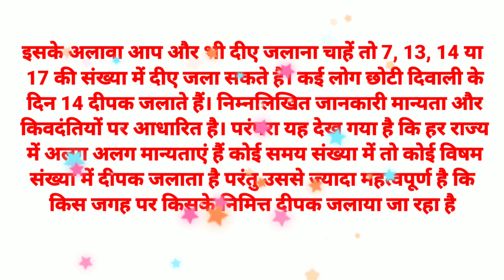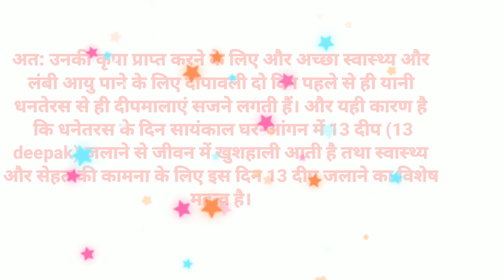दीपावली 2022 :Diwali puja ki sampurn jankari.धनतेरस, छोटी दिवाली पर कितने दिए कैसे जलाएं।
दीपावली 2022 :Diwali puja ki sampurn jankari.धनतेरस, छोटी दिवाली,यम दीपदान पर कितने दिए कैसे जलाएं।छोटी दिवाली पर कितने दिए जलाने चाहिए?
₹दीपावली 2022 : जानें किस दिन कितने दिए जलाएं
₹किस जगह पर किसके निमित्त दीपक जलाया जाता है
₹मुख्य द्वार पर कितने दिए जलाए ।
धनतेरस पर कितने दिए कहा कहा जलाए।
₹छोटी दिवाली पर कितने दिए जलाए।
दीपावली की रात को कहां-कहां रखते हैं दीपक
वह दीया चार मुंह वाला
# यम का दीया,Diwali 2022 Date: जानिए दिवाली 2022 कब है | Laxmi Puja 2022 Shubh Muhurat Time | Diwali Kab Hai

यम का दीपक कब जलाते हैं?
दीपदान कैसे किया जाता है?
यमराज की पूजा कब होती है?
दीपदान किसका महाकाव्य है?
दीपदान कैसे करते हैं
दीपदान कब करें
दीपदान मंत्र
दीप दान एकांकी
भैरव दीपदान विधि
दीपदान का महत्व,

yam deep daan kaise karen
ghar ko surakshit rakhne ke totke
safed aak ka paudha kaisa hota hai
ghar me aak ka paudha
ghar ko shudh karne ke upay
kisi ko dhoka kaise de
kale til ka sevan kaise kare
ekadashi ka vrat kaise karen

दीपदान मंत्र
दीपदान कब करें
दीप दान एकांकी
yamdeepdan me kitne diye jalaye
yama deepam 2022
yama deepam 2022 in tamil

yama deepam 2022
dhanteras 2022 date,
What is the date of Dhanteras and Diwali?
At what time Dhanteras will start?
Is Dhanteras on 22 or 23 October?
What should we not do on Dhanteras?
दीवाली पूजा धनतेरस पर यम का दिया कैसे जलाएं धनतेरस पर कैसे करें पूजा और यम दीपक कब और कहाँ जलाएं यम दीपक Dhanteras Diwali puja.
धनतेरस पर यम का दीपक कब और कैसे निकाले श्री दीपक कैसे जलाएं.
धनतेरस पर पूजन विधी/यमका दियाकैसे जलाएं/ धनतेरस खरीदारी पूजा का शुभमुहूर्त धनप्राप्ति के सरल उपाय।
लक्ष्मी गणेश खरीदने से पहले जान लें  ये बातें what to do buy on this dhanteras diwali puja.
धनतेरस/धनत्रयोदशी के दिन 13 तेरह दीपक जलाने का महत्व
धनतेरस पर12चीजें खरीदने से 15हजार साल गुना से ज्यादा प्रवल होगा भाग्य diwali, dhanteras tip.
 धनतेरस के उपाय यम का दिया कब जलाएं/How to do Dhanteras puja on diwali 2020.
तेरह दीपदान कैसे करें यम का दिया कहाँ जलाएं.